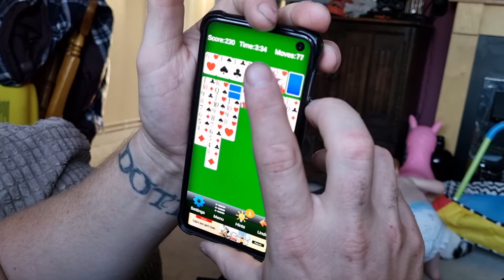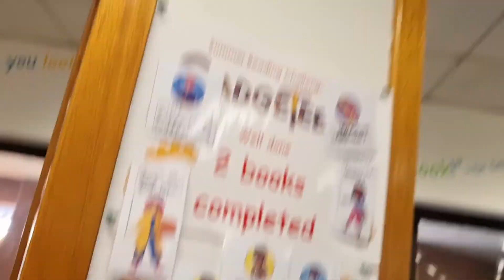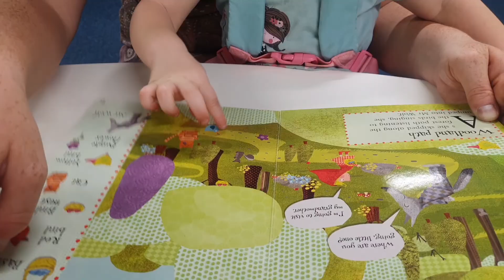It's too bloody hot!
This week we melted into puddles, Willow learnt some new words, Nathan actually filmed some stuff from work and the girls went back in the pool